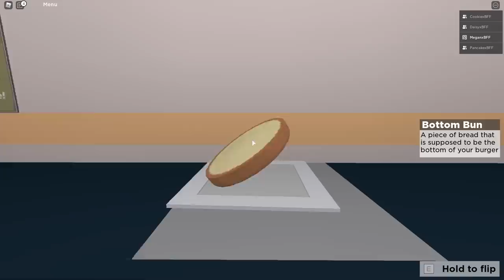WE SERVED RATS IN OUR ROBLOX RESTAURANT...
✨USE CODE: "MeganPlays" when buying Robux!

Hey! We are the BFF SQUAD and on this channel we play roblox! We love playing all Roblox games and making funny moment videos! From Roblox Piggy, Roblox Escape Games, Roblox Story Games and much more! We hope you enjoy our videos! Today on the channel we are playing Roblox Funny Moments! Roblox Funny Moments are a family friendly roblox game where you can laugh along with the BFF SQUAD with your best friends! This is a Family-Friendly channel with NO cursing! If you like MeganPlays videos and MeganPlays Roblox then you'll love this Megan Plays channel too!